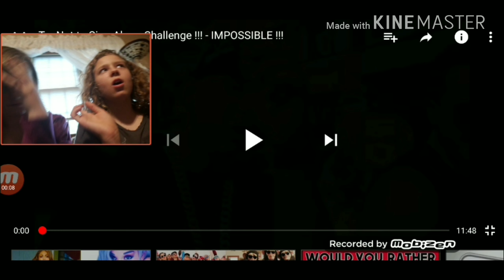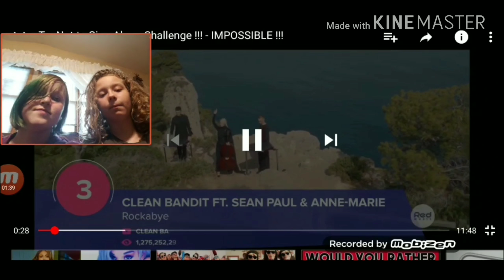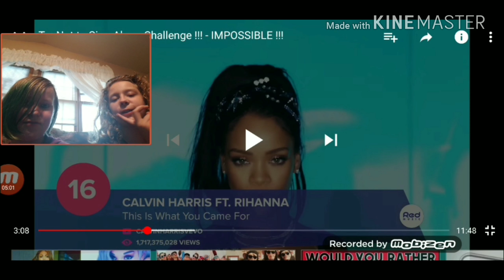Try not to sing along w\ cat rose